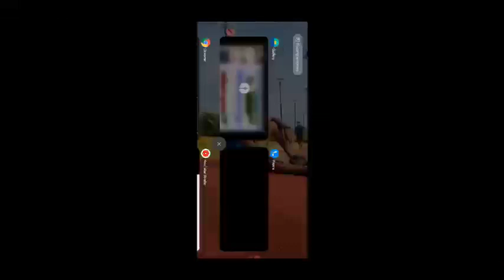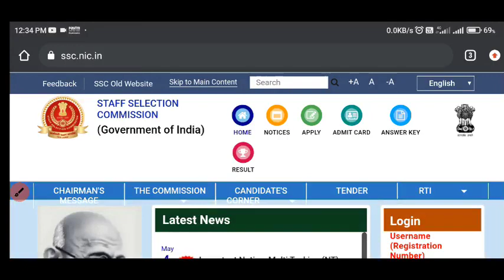SSC GD Physical Date || SSC GD Physical Admit Card कैसे Download करें || official Update -??